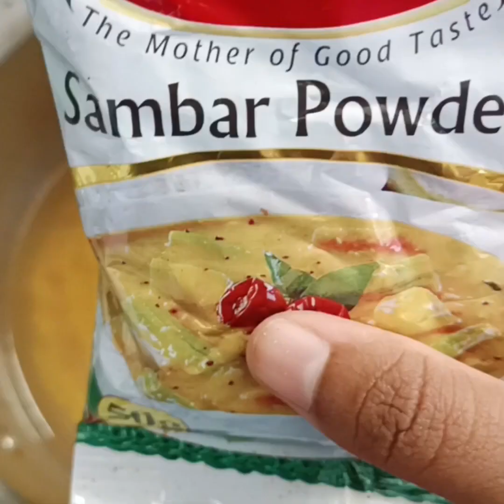Easy Sambar or batchelor sambar (sambar base without any vegetables added)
sambar without any vegetables added or batchelor sambar

easy to make recipe